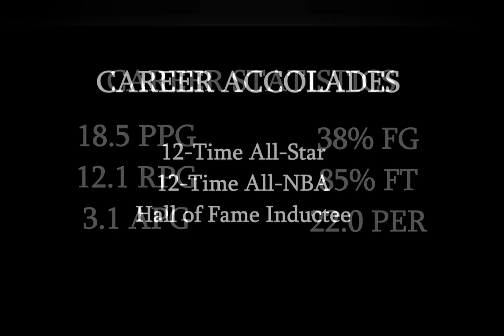Remembering Dolph Schayes. The Original PF